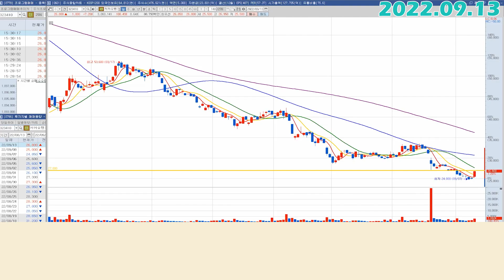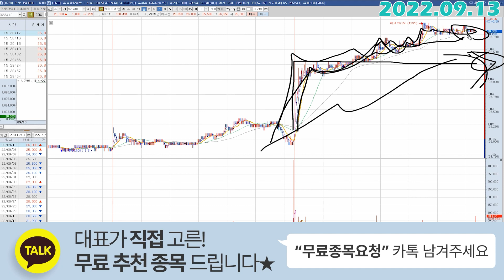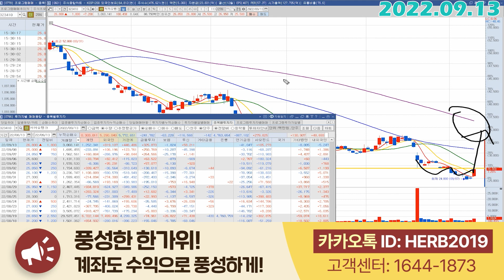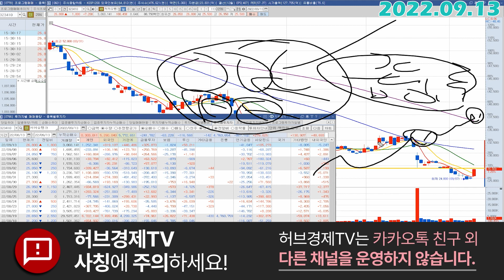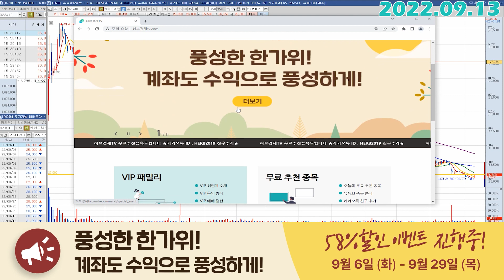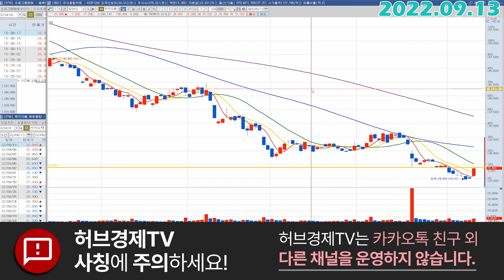카카오뱅크 (323410) - 다 좋습니다만 한가지 딱 아쉽네요.